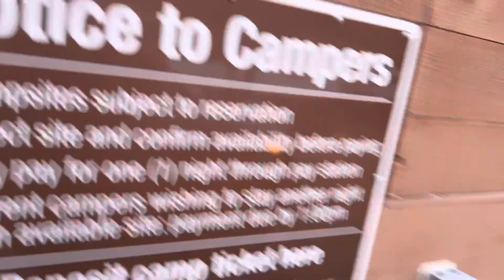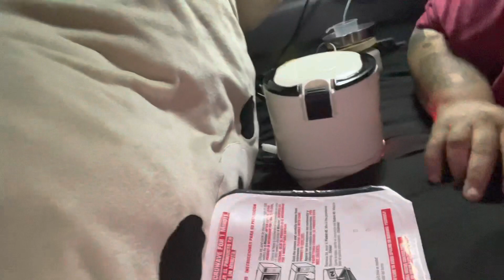Element life in the snow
￼taking the E to the snow my dogs 1st time going to the snow